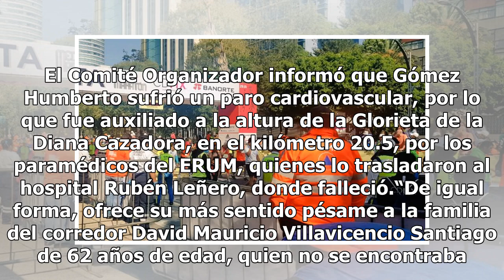Fallecen dos corredores en Medio Maratón CDMX por males cardíacos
Dos corredores fallecieron este domingo durante el Medio Maratón de la Ciudad de México, según informó el Instituto del Deporte capitalino, que aclaró que uno de ellos no estaba inscrito en la carrera. Los nombres de los deportistas son Lázaro Gómez Humberto, que participó con el número 23835 y de 5...